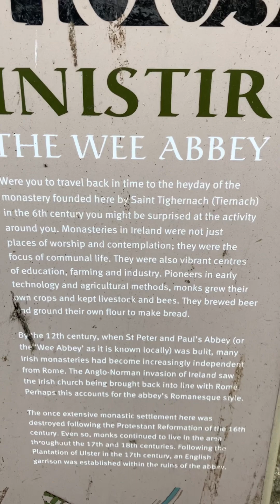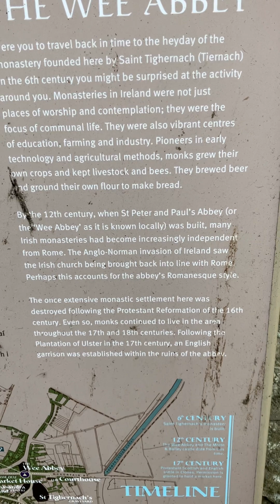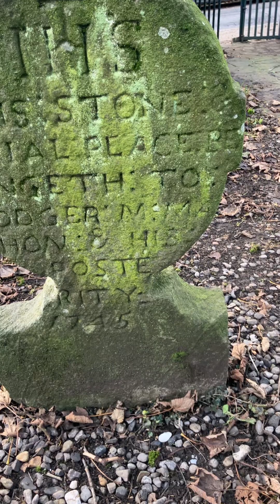THE WEE ABBEY CLONES CO MONAGHAN The church History trail